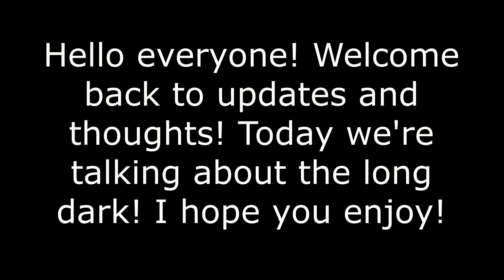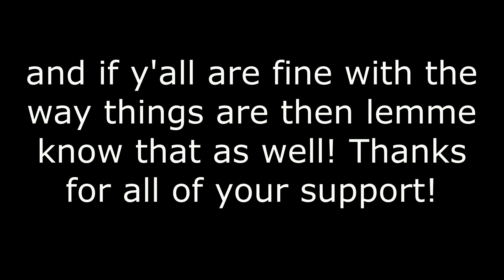The Long Dark: Wintermute & Content | Updates & Thoughts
Wanna help fight against coronavirus (COVID-19)? Here's the link to donate - please only donate if you are able to!

✨Social✨

taustin_2